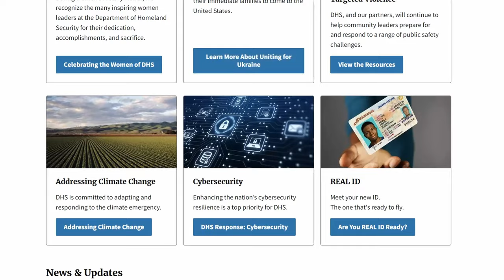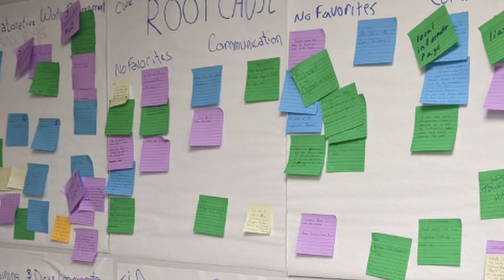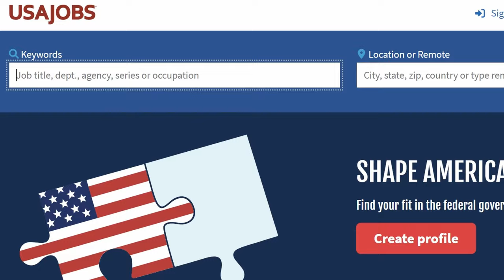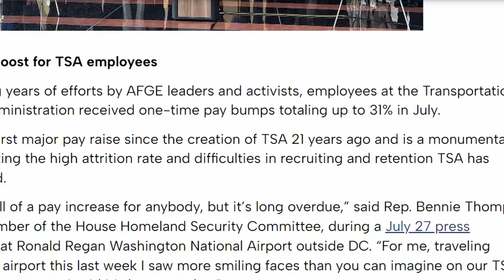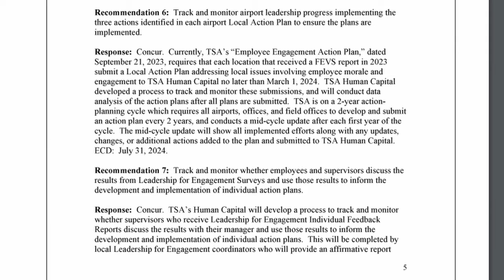Should You Work for the TSA? (What you need to know)🔥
Many federal agencies struggle with employee engagement and morale issues. However, there are a few where the problems are more visible and a recent GAO audit revealed some issues within the TSA. In this video, I discuss five of the main issues and discuss the report in more detail. Have you started applying to federal government jobs on USAJobs.gov? Let me know down below.